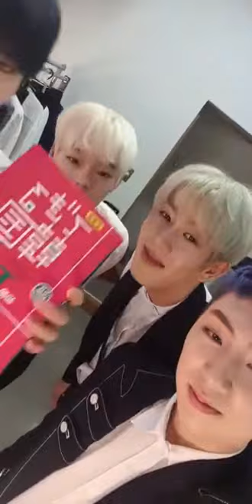bit official instagram live 190525